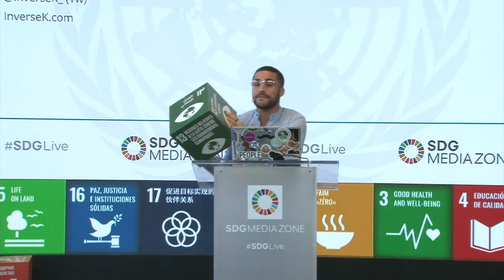2019 UN General Assembly Rap Up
A Rap Up is a piece composed during an event and performed at its end to reflect upon what was experienced, and set the tone for the path forward. At larger events (like a FULL WEEK of jam-packed scheduling at the UN during its largest event of the year), there's often too much to cover to explicitly mention most speakers, drop in quotes, etc — in these situations, the piece becomes a sort of mosaic/gestalt that both consciously and subconsciously pulls from my experiences throughout the week, from presentations and performances to installations and of course conversations.
I was grateful to have been included in this year's General Assembly, through spaces designed to broaden the scope and audience of the core GA High-Level Political Forums (HLPFs). The HLPFs host Heads of State, who discuss how to address the world's issues, but we know that real change doesn't just come from the top — it's a matter of all of us, from corporates to startups and nonprofits, volunteers, artists...the list goes on to include all of us. And that's exactly WHO these supplementary spaces were hosting throughout the week.

I opened the SDG Action Zone on Monday morning with a stage-setting piece, and closed out the SDG Media Zone with a signature recapping Rap Up.